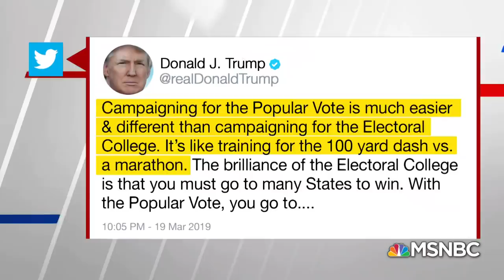Majority Of Americans Support Getting Rid Of The Electoral College | Hardball | MSNBC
According to Pew Research Center, 55% of Americans would support amending the Constitution so that the person with the most votes wins.